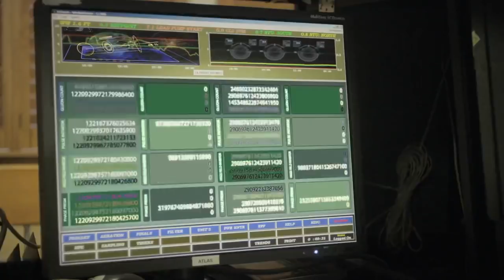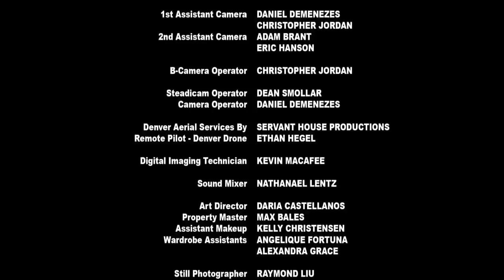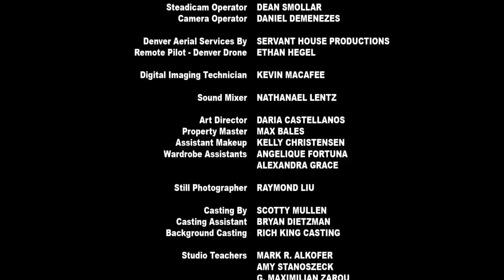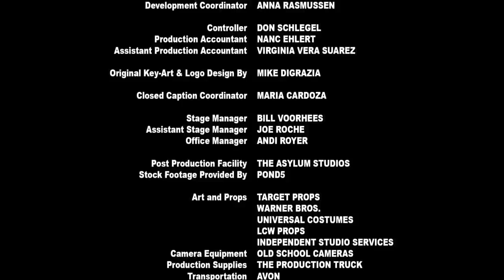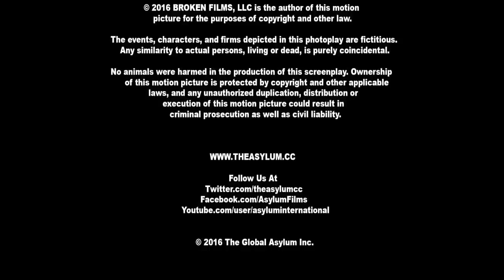A Inundação - TSUNAMI (Filme Completo e Dublado)filmesdogueto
"Filmes do Gueto" - Tudo sobre a cultura negra🖤

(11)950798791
Entre em contato com nosco e comente qual filme você gostaria de ver aqui e que estarei providenciando.

CATEGORIA: Ação, Ficção científica
DESCRIÇÃO:Um cientista constrói uma enorme arca após seus avisos de inundação do planeta serem ignorados. Quando o desastre se aproxima, aqueles que desdenharam dele, agora imploram por uma vaga em sua embarcação antes que o mundo se torne em um oceano infinito.
Diretor: Adam Lipsius,
Elenco: Annabel Barrett, DeJean Brown, Ronak Gandhi, Jeff Harms, Cedric Jonathan, Daron McFarland, Paola Menacho, Gustavo Quiroz Jr., Arthur Roberts, Summer Spiro,